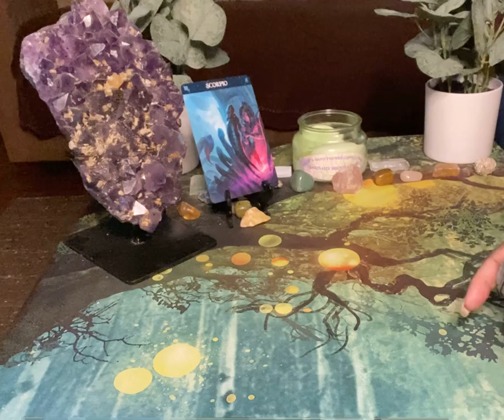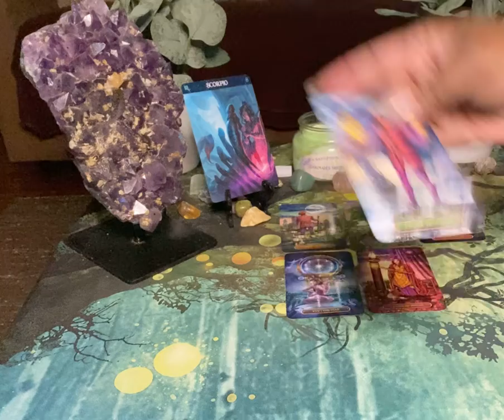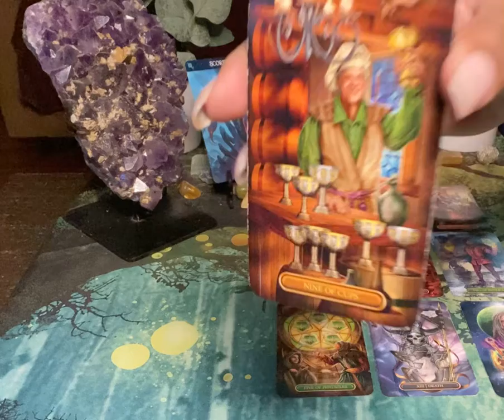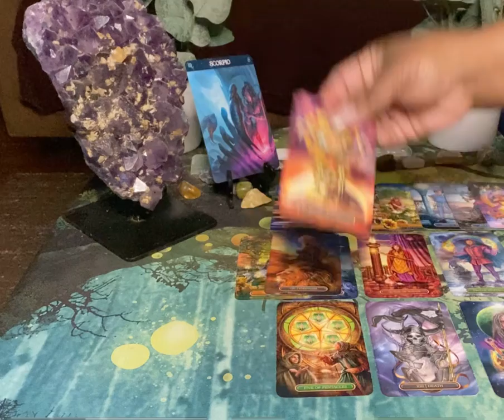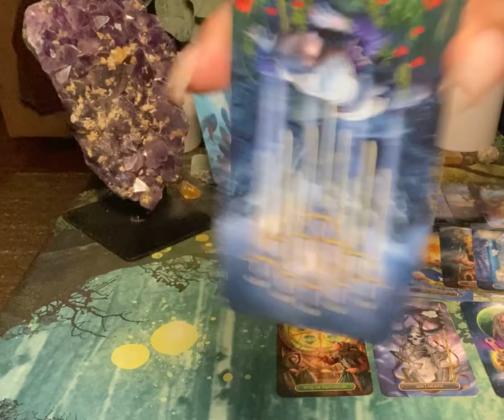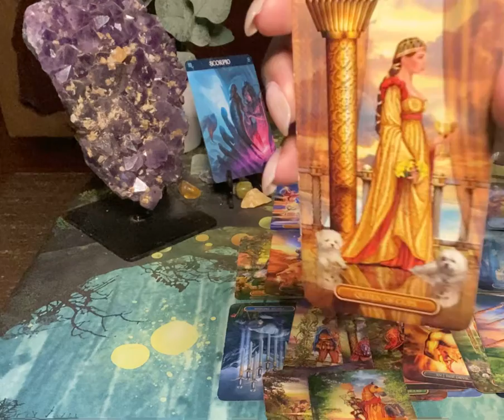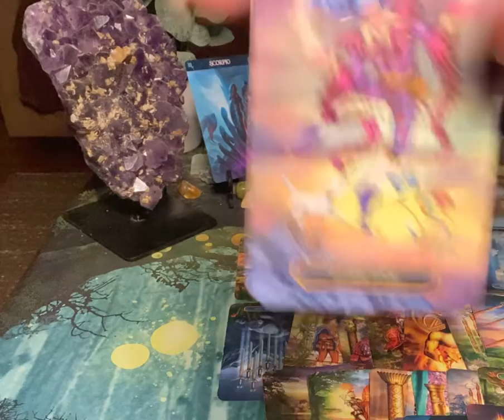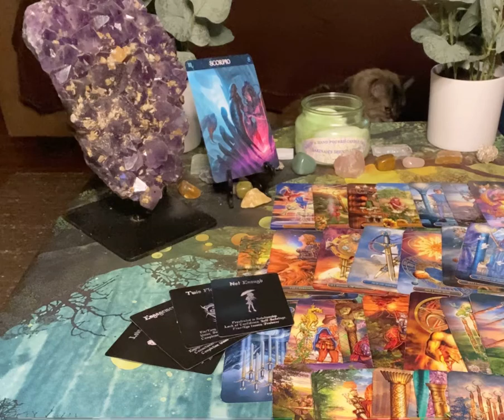Scorpio (Turning Your Back On Someone/ Something) January 4th- January 10th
I hope I Can Shed Light And Clarity Into Your Situation.